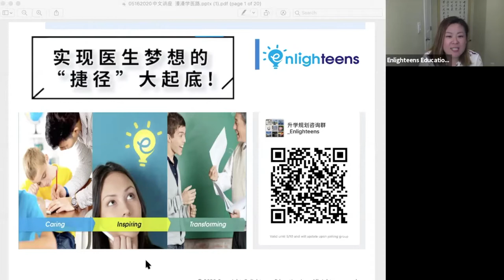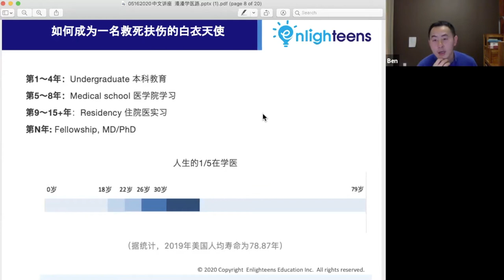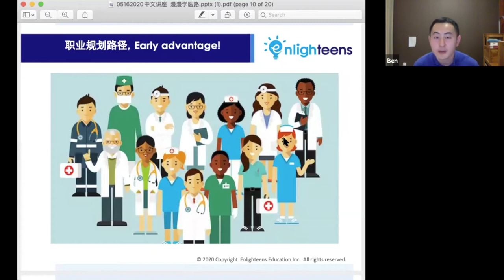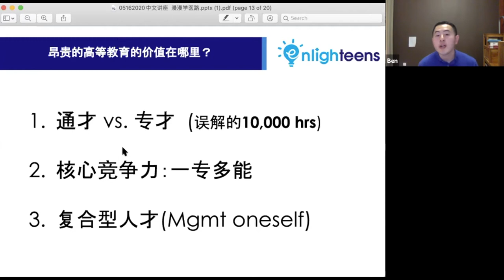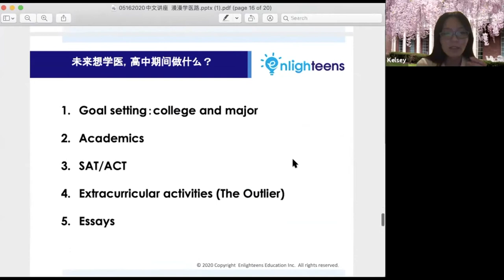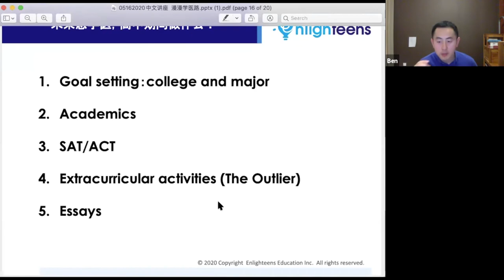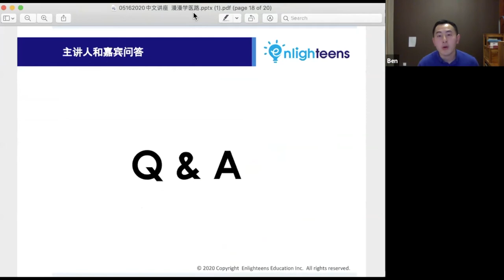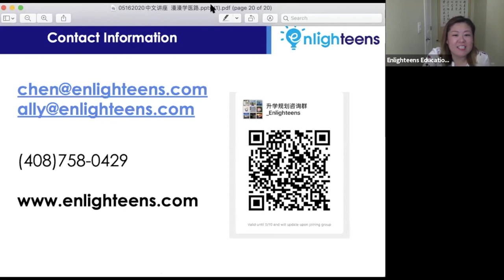美国大学申请｜实现医生梦想的“捷径”大起底！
主讲人：Ben
Enlighteens Education创始人
资深升学资讯和职业规划顾问

嘉宾: Kelsey
GYANT 医疗产品经理
MPH at Yale University
RA at Lawrence Berkeley National Lab